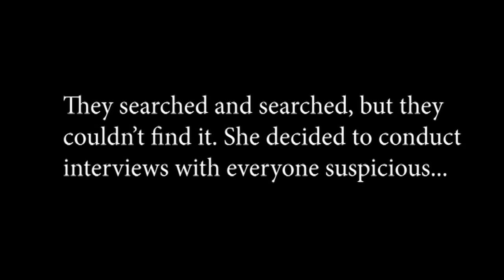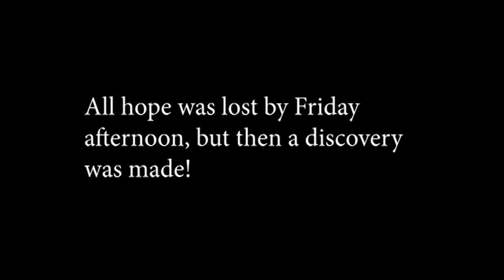Lies - MyState Student Film Festival 2022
This film was made by Grade 8 students from Eastside Lutheran College for the 2022 MyState Student Film Festival in the High School (Year 7 – Year 10) category.